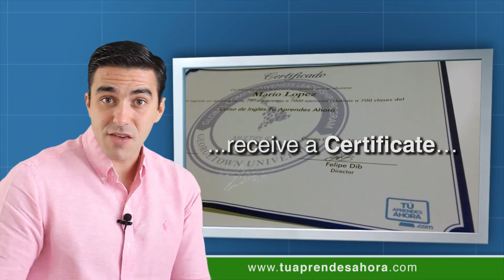CLASE DE INGLÉS 822 Do you want to volunteer? part 1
Clase del curso de inglés tú aprendes ahora do you want to volunteer? part 1 (¿quieres ser voluntario? parte 1). How are you feeling today? (¿cómo te sientes hoy?). Either you're feeling good or you're feeling so so (o te sientes bien o te sientes más o menos). Things you should do and things you shouldn't do when you want to volunteer (cosas que debes y cosas que no debes hacer cuando quieres ser voluntario). I asked you to contribute to your country (te pedí que contribuyeras con tu país). To do social work to make impact in people's lives but sometimes we don't know how to start (hacer trabajo social para impactar la vida de las personas pero no sabemos como comenzar). We want to do something (quremos hacer algo). We want to be a volunteer but we don't know how to start (queremos ser voluntarios, pero no sabemos como comenzar). Things you should do if you want to volunteer (cosas que debes hacer si quieres ser voluntario). "Like" this class (dale "me gusta" a esta clase). Interact (interacúa). What you should do (¿qué deberías hacer?). Think about your interests (piensa en tus intereses). What kinds of things do you get excited about? (¿por qué tipo de cosas te emocionas?). Do you love to teach kids (¿te encanta enseñar a los niños?). Do you like to work outdoors? (¿te gustas trabajar al aire libre?). Do you like to help people in need? (¿te gusta ayudar a personas necesitadas?). Your interests can lead to a particular type of volunteer activity (tus intereses pueden llevarte a un tipo particular de actividad voluntaria). Consider your skills (considera tus habilidades). Are you good at something like sports? (¿eres bueno en algo como deportes?). Are you good at something like computers? (¿eres bueno en algo como las computadoras?). Most volunteer organizations are looking for people with specific talents and abilities (la mayoría de las organizaciones de voluntarios están buscando personas con talentos y habilidades específicas). Do research (investiga). You'll be amazed at the number of volunteer organizations out there (te sorprenderás de la cantidad de oraganizaciones de voluntarios que hay). Start by asking family and friends about the ones they know (comienza preguntando a familiares y amigos sobre los que ellos conocen). They recommend you organizations (te recomiendan organizaciones). Do some research on the Internet (investiga un poco en internet). Then follow up by contacting the organization directly (luego haz un seguimiento contactando a la organización directamente). According to this text what are 3 things you can do to start volunteering (de acuerdo con este texto ¿qué 3 cosas puedes hacer para comenzar a ser voluntario?). Comment here (comenta aquí). If you want to learn faster receive a Certificate be VIP (si quieres aprendes más rápido y recibir un certificado sé VIP You can help (puedes ayudar a If you want to volunteer recommend Tú Aprendes Ahora to your friends (si quieres ser voluntatio, recomienda Tú Aprendes Ahora a tus amigos). See you next class!